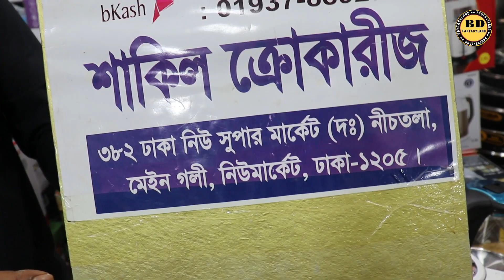ঝটপট পানি গরম করার ইলেকট্রিক কেটলির দাম জানুন//Electric Kettle Price